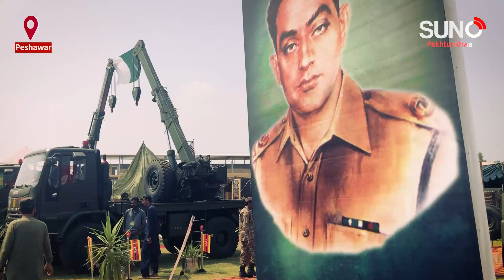Defense Day Ceremony at Captain Colonel Sher Khan Shaheed Stadium, Peshawar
A special Defense Day ceremony was held at Captain Karnal Sher Khan Shaheed Stadium (Army Stadium), Peshawar, with the presence of Corps Commander Peshawar, Lieutenant General Umar Ahmad Bukhari, along with military and civil officials. A large number of students from schools, colleges, and universities, along with families, attended the event. The Pakistan Army organized an impressive air show and showcased a wide array of military equipment and weapons. The event also featured practical demonstrations, highlighting the weaponry used by Pakistan Army Infantry, Engineers, Signals, Air Defense, and Artillery units.